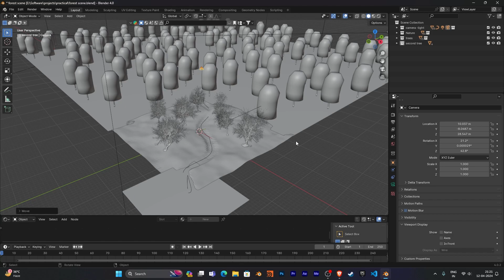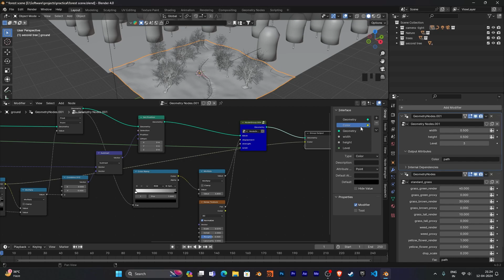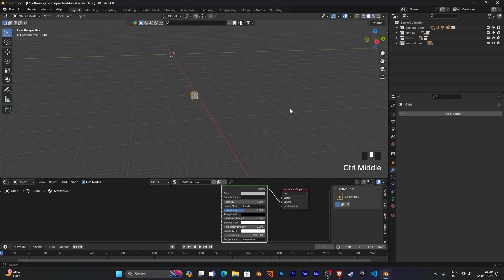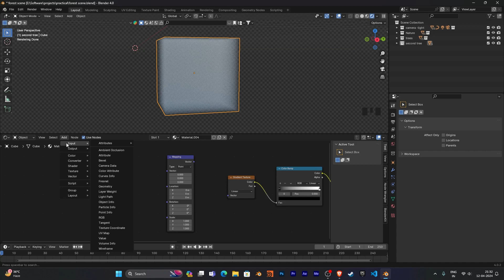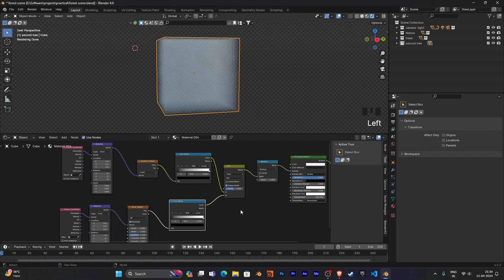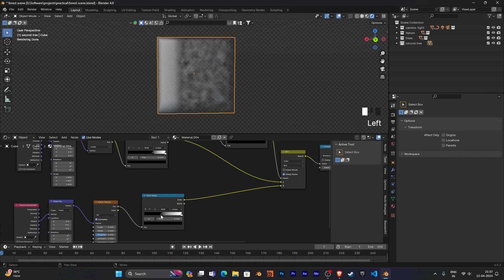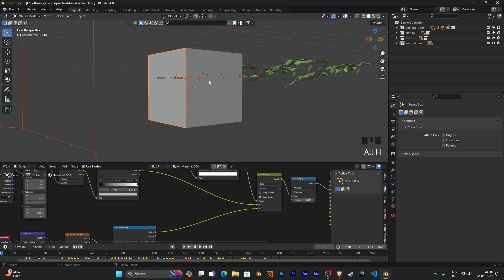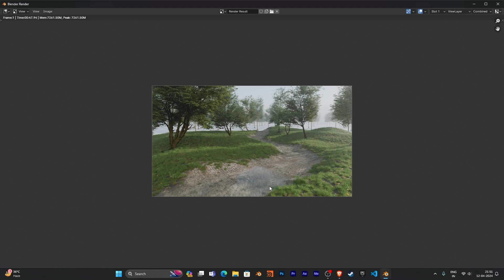Day 42 FINAL RENDER Realistic Environment in blender | Blender 4.1 tutorial Hindi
Learn how to create a realistic tree environment in Blender with this step by step tutorial in Hindi. Using Quixel and Megascan, you can create stunning and lifelike trees in your blender 4.0 projects! Don't miss out on this valuable tutorial for realistic tree creation in Blender.

These all environment are created by rob tuytel, if you like than you can buy there course from here

How To Make Realistic Environment in blender
blender environment tutorial beginner
If you're new to Blender, or if you're struggling to understand some of the more advanced features, this tutorial is for you! By the end of this video, you'll be able to master all the tools in Blender and create realistic 3D models and scenes like a pro!